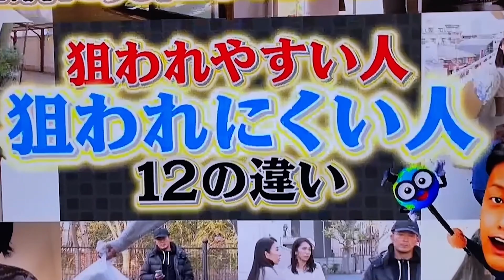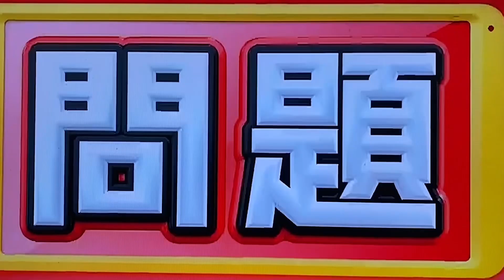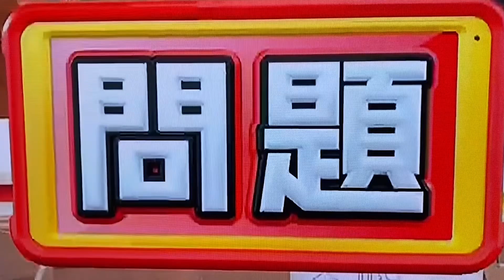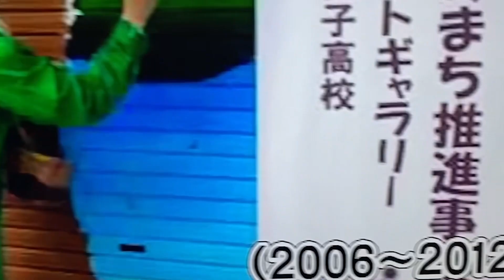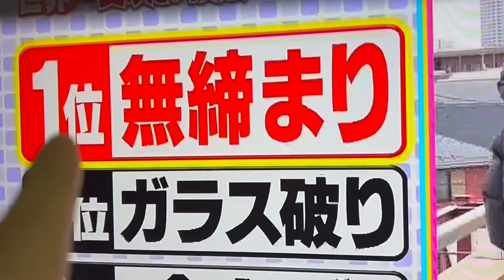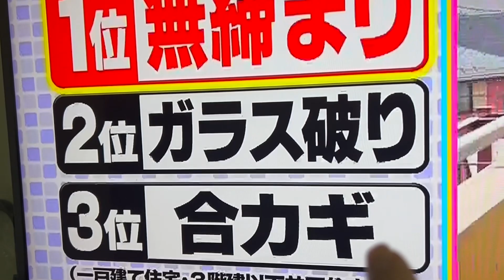★เตือนภัย !!?คุณกำลังเป็นเหยื่อโดยไม่รู้ตัว(ผลวิจัยญี่ปุ่น)